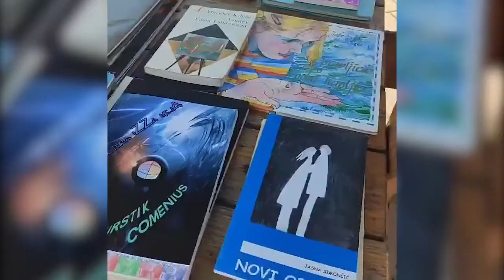Utrinki Parade učenja 2021 v Šmarju pri Jelšah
V tem posnetku si lahko ogledate utrinke Parade učenja v Šmarju pri Jelšah, v sklopu Tednov vseživljenjskega učenja.